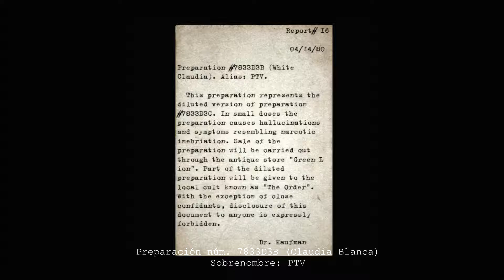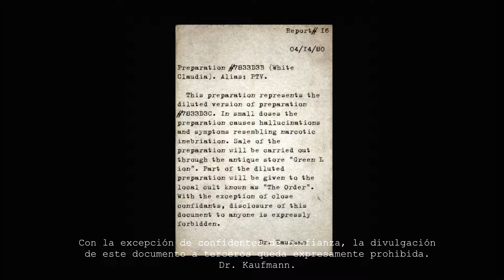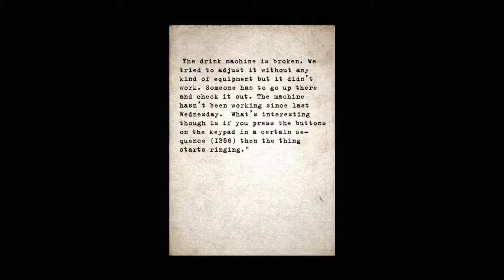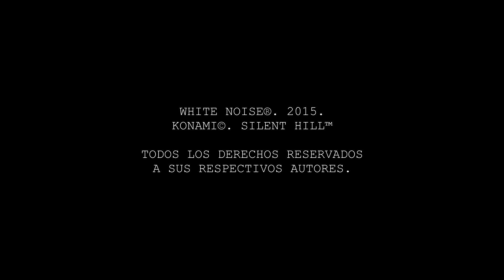¡JUGUEMOS! A SILENT HILL: ALCHEMILLA. PARTE 6. DE REGRESO EN LAS CALLES.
Una vez fuera del hospital, ya tenemos nuestro siguiente destino, pero antes...